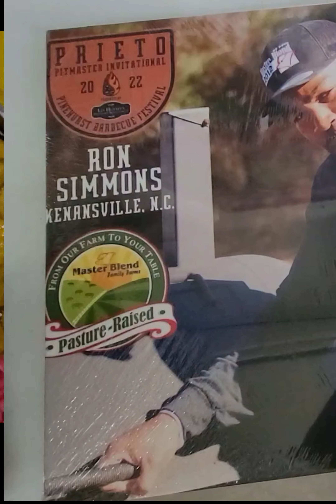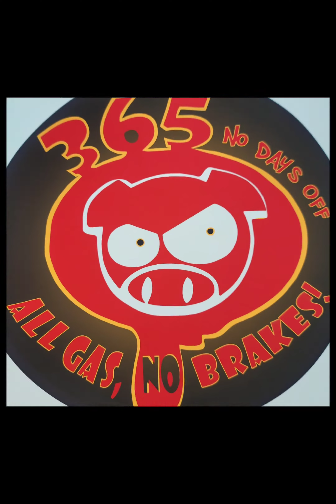Just Seven Days, until the Master Blend Gang delivers at the Rock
With only seven days left, you don't want to be the one who misses Hops & Hotrods at the Rock!Rockingham is bringing you another electrifying event at the Motor Speedway on Oct 7th! From 4pm til 9pm, come out and enjoy a car show, local drafts, and great food. You don't want to miss your chance to get a Raffle tickets for a chance at some awesome prizes. Visit the link for more : Hops and Hot Rods at The Rock - Eventbrite
All Gas No Brakes 365!